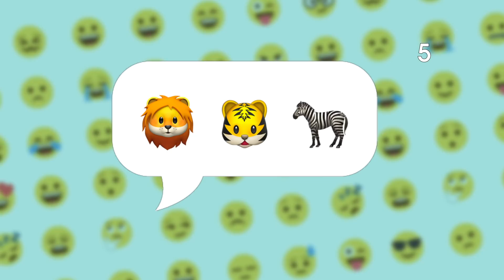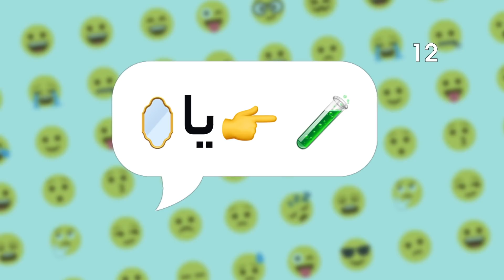اسم اپ رو با اموجی حدس بزن | تو یه کاربرحرفه ای هستی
ویدیو امروز صرفا جهت سرگرمی داره و با اموجی ها ازتون سوال میپرسم و بعدش جواب رو بهتون میگم
یه روش ساده برای تقوت مغزتون
درسته ظاهر سرگرم کننده ای داره ولی درک ارتباطیتون رو افزایش میده
هر جواب صحیح یک امتیاز داره کیا میتونند بیشترین امتیاز رو بگیرند؟
امتیاز هجده
لینک زیر شما رو سابسکرایب میکنه
 صفحه ایسنتاگرامم : shorturl.at/nHN18
صفحه توییترم : shorturl.at/qAPZ1
صفحه شخصیم تو اینستاگرام : shorturl.at/movB0